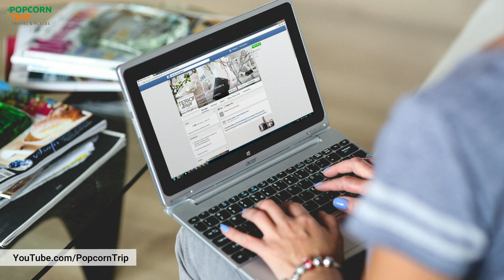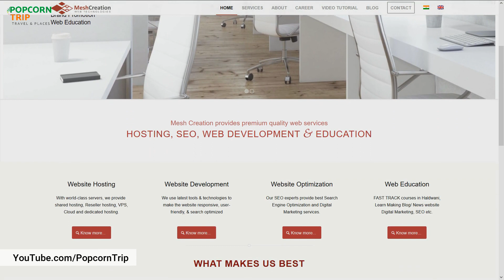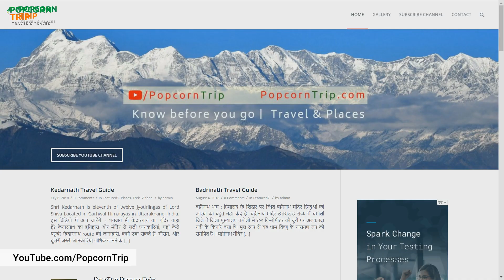घर पर रहकर बोर होने से कैसे बचे, देखे ये विडियो...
Many Life Changing ideas to earn and learn from home
वीडियो में बताएं अलग - अलग कार्यों से जुड़ी वेबसाइट जानने के लिए क्लिक करें। (Link to find websites described in the video.)
Here are few Ideas to make your time more fertile during social isolation days, optimize your potential.
In this video, we shared few ideas to keep yourself engage with innovative and interesting things.

Well researched & high quality travel and places videos for the travelers.